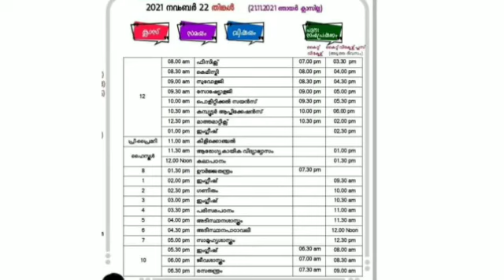victers timetable 22/11/2021 Monday|kite victers 22/11/21 Timetable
kite victers November 22  timetable
kite Victers November timetable
victers timetable
stay tune to our channel
keep supporting
with Love